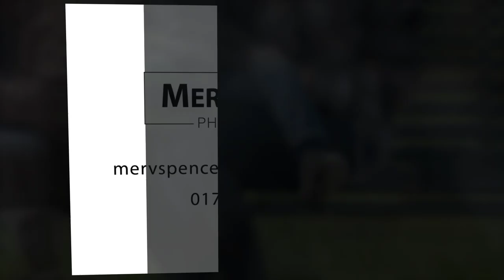A Walk in The Park